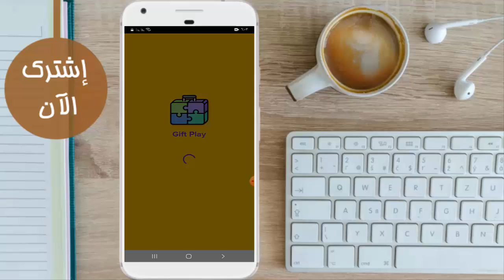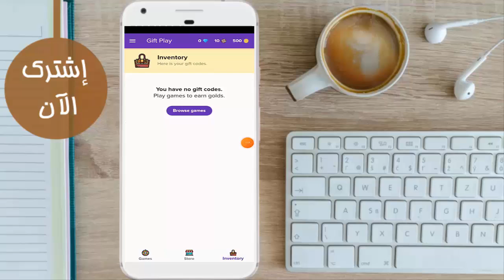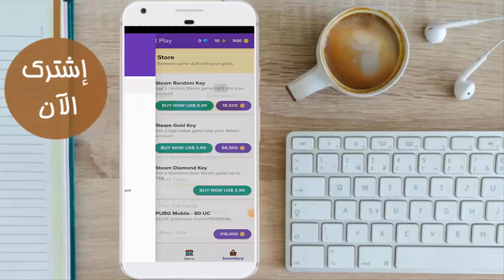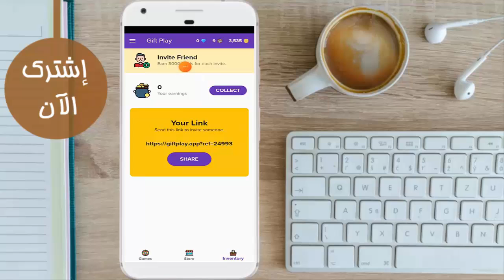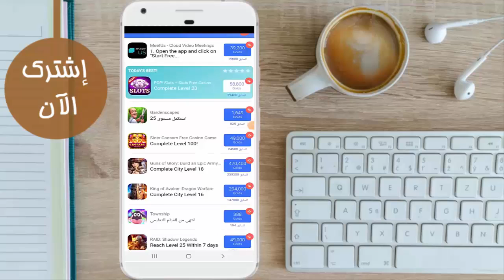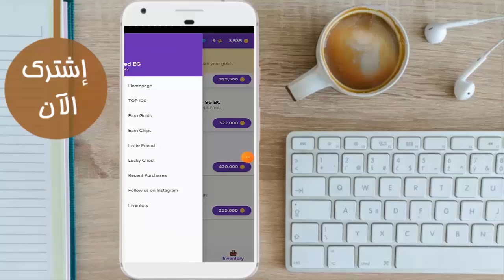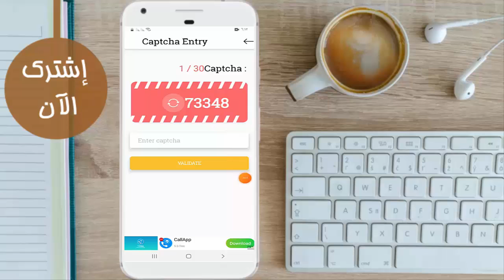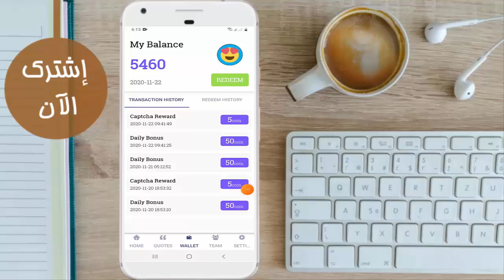ربح بطاقات جوجل بلاي و رصيد باي بال مجانا 2020 و شحن شدات ببجي و جواهر فري فاير عن طريق ال iD فقط 🔥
👈 كود الدعوه :- 35897

1
2
3
4- أحمد_علي &
5- ببجي &

ربح بطاقات جوجل بلاي مجانا
ربح بطاقات جوجل بلاي 2019
ربح بطاقات جوجل بلاي مجانا 2019